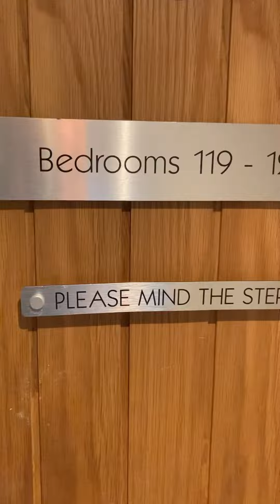The room is “just down the hall”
St. Ives, UK